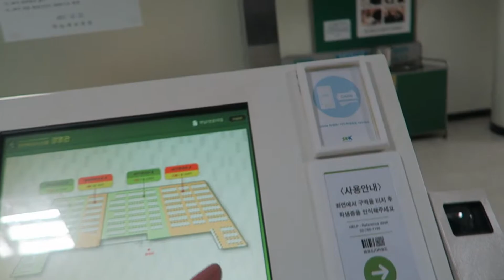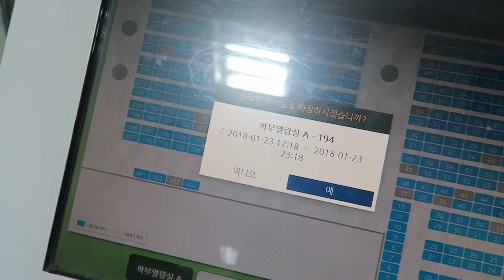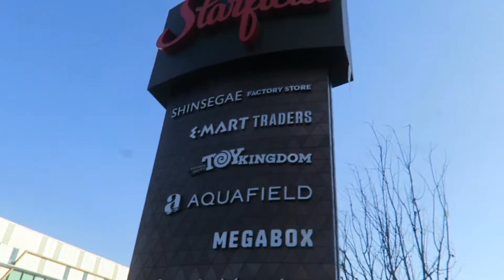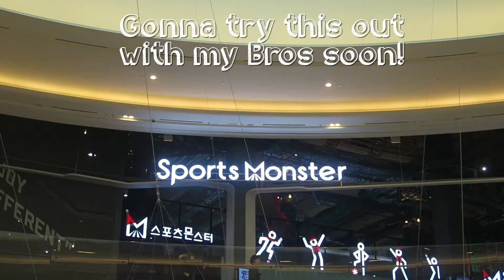SKKU Library + HY Dance Class | SKKU EXCHANGE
Meet up with my friend from SKKU again.
Chilled at Holly's Coffe, went to HY Dance Studio,
ate raw beef for the first time! :O
And explored Starfield Mall, Goyang

🎥 Canon PowerShot G7 X & Sony Alpha 6000
🎬 FCPX

1. Jimmysquare - Not Red Foxy
3. Red Velvet - Bad Boy (BAMBEAST REMIX)